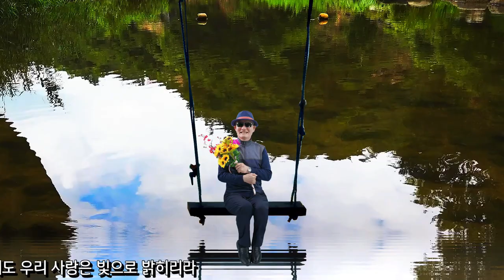사랑하는 내님/노래하는 김대감 사진 뮤직영상